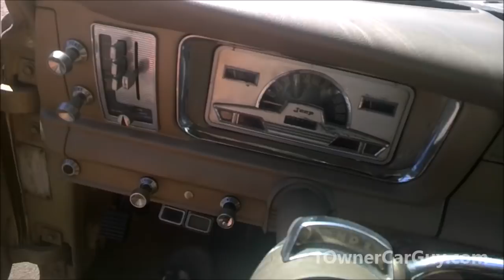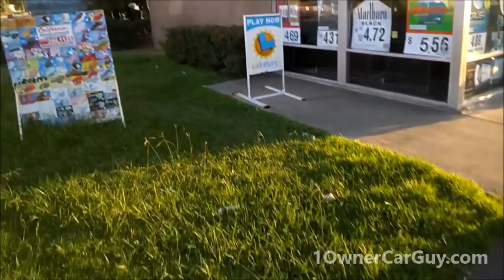Car Work Vlog Engine Detailing Polishing & Misc Behind the Scenes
Working on Cars Behind the Scenes at a Car Dealership Vlogging Behind the Scenes stuff Jeep Wagoneer and GTA Polishing mistakes and getting sick of inept help / employees and More including Car pickup

1 Owner Car Guy   (Nathan Wratislaw)